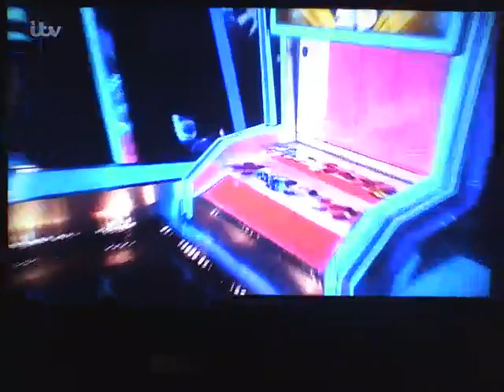A question about the eBay logo on Tipping Point.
First Broadcast 28th January 2019.